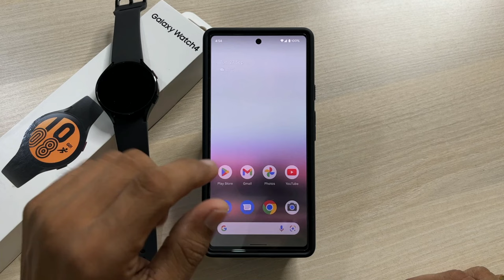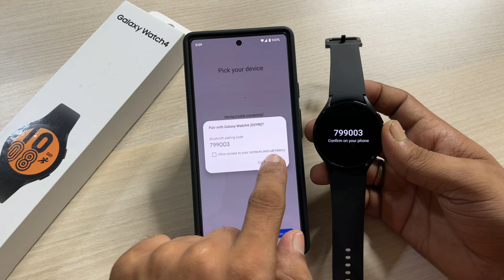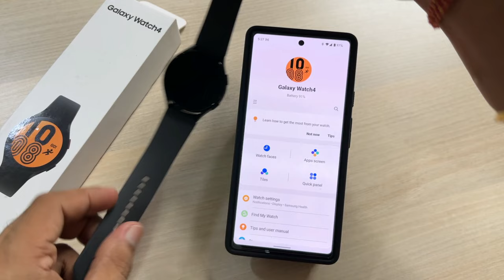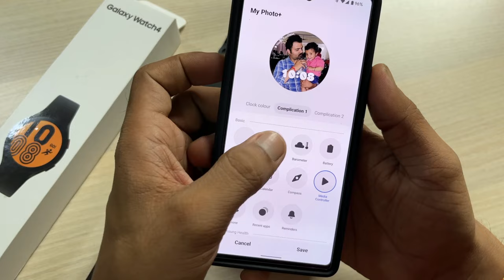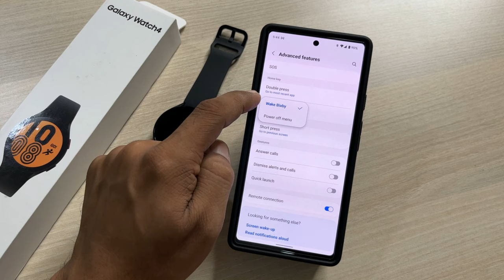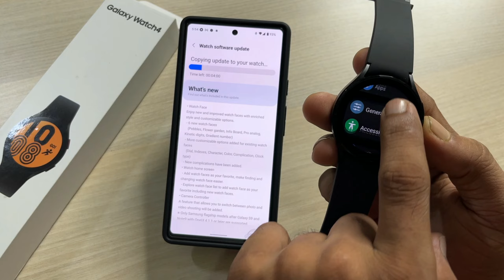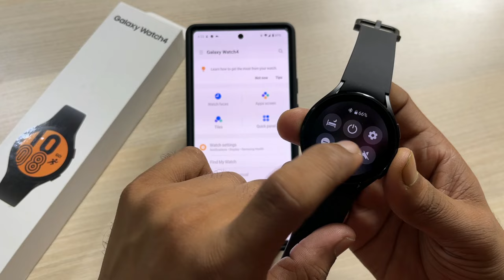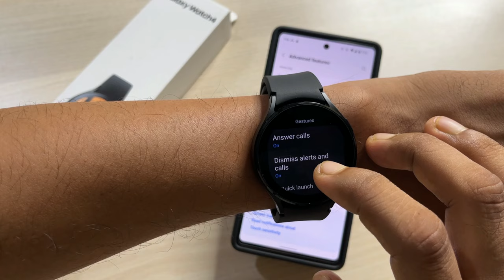Samsung Galaxy Watch 4 Setup with Android Phone - Features, Custom watch Face, Tips & Tricks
Samsung Galaxy Watch 4
Spigen Watch 4/5 Cover
Samsung Watch 4/5 Tempered glass

This video is about detailed setup guide of Samsung Galaxy watch 4 with any android phone - How to use samsung galaxy watch 4? how to connect Samsung galaxy watch 4 to phone?.
Samsung Watch 4 Important settings, tips & tricks, How to set custom watch face, gestures, features e.t.c